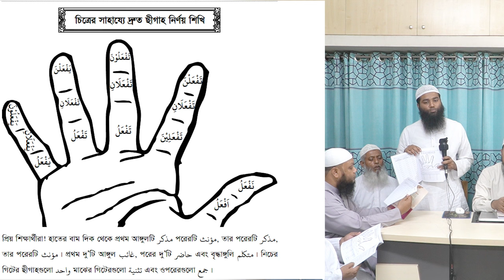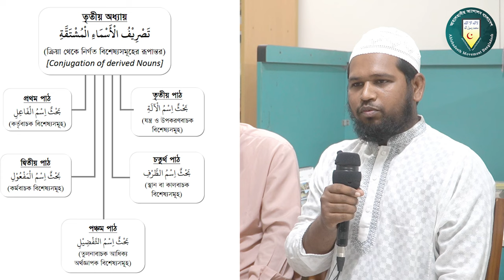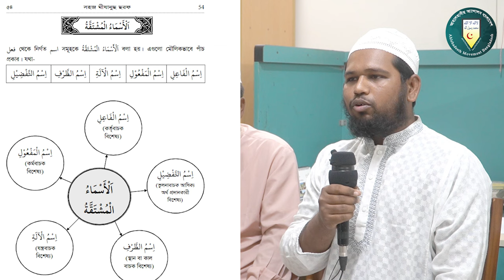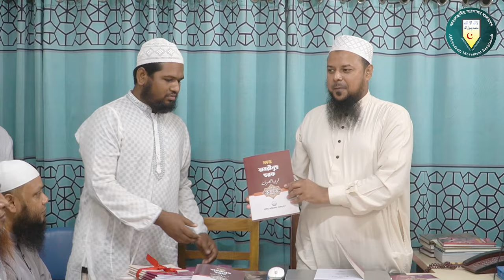গ্রন্থ প্রকাশনা অনুষ্ঠান। আরবী ব্যাকরণ শিক্ষা। মীযানুছ ছরফ ও তামরীনুছ ছরফ । হাদীছ ফাউণ্ডেশন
গ্রন্থ প্রকাশনা অনুষ্ঠান। মীযানুছ ছরফ ও তামরীনুছ ছরফ । হাদীছ ফাউণ্ডেশন শিক্ষাবোর্ড

গবেষণা বিষয়ক সম্পাদক, আহলেহাদীছ আন্দোলন বাংলাদেশ

আলোচকঃ মাওলানা মুহাম্মাদ ফয়সাল মাহমুদ
মুহাদ্দিছ, আল-মারকাযুল ইসলামী আস-সালাফী, রাজশাহী।
কেন্দ্রীয় সমাজ কল্যাণ সম্পাদক, বাংলাদেশ আহলেহাদীছ যুবসংঘ।

পরীক্ষা নিয়ন্ত্রক, হাদীছ ফাউণ্ডেশন শিক্ষা বোর্ড

আনওয়ারুল ইসলাম
প্রচার সম্পাদক, (আহলে হাদীছ আন্দোলন বাংলাদেশ)  সোনাবাড়িয়া এলাকা, কলারোয়া, সাতক্ষীরা।

মুহাম্মাদ আব্দুন নূর
কেন্দ্রীয় প্রশিক্ষণ সম্পাদক, বাংলাদেশ আহলেহাদীছ যুবসংঘ।

আত-তাহরীক টিভি
at-tahreek tv
amar ghor amar madrasah
Online Madrasah
সংসদ বাংলাদেশ টেলিভিশন
amar ghore amar school
অনলাইন মাদ্রাসা
আরবী ব্যাকরণ শিক্ষা
meezan class
arabic grammar bangla
ফায়সাল মাহমুদ
আরবী ব্যাকরন বাংলায়
আরবী ব্যাকরণ বাংলায়
arabic with belayet
arabic grammar
learn arabic grammar
আরবী ব্যাকরন
online class part-1
part-1
মিযানুছ ছরফ
পর্ব-১
উস্তায ফায়সাল মাহমুদ
At-Tahreek Tv
আত-তাহরীক টিভি
at-tahreek tv
Online Madrasah
সংসদ বাংলাদেশ টেলিভিশন
অনলাইন মাদ্রাসা
আরবী ব্যাকরণ শিক্ষা
meezan class
arabic grammar bangla
ফায়সাল মাহমুদ
আরবী ব্যাকরন বাংলায়
আরবী ব্যাকরণ বাংলায়
arabic with belayet
arabic grammar
learn arabic grammar
আরবী ব্যাকরন
online class part-1
part-1
মিযানুছ ছরফ
পর্ব-১
উস্তায ফায়সাল মাহমুদ
At-Tahreek Tv